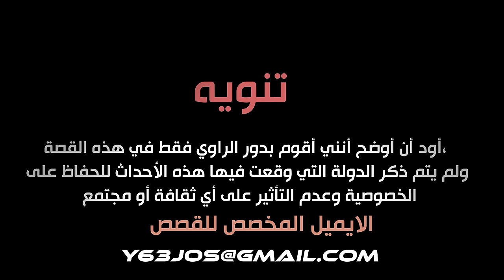قصة طالب يخاطر بحياته ليعبر الحدود الدولية 💔